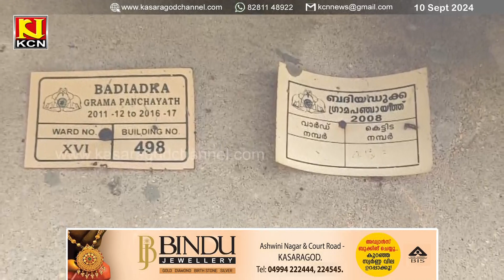ബദിയടുക്ക പഞ്ചായത്തിൽ ഏണിയാർപ്പ് കുടിവെള്ള പദ്ധതി മുടങ്ങി